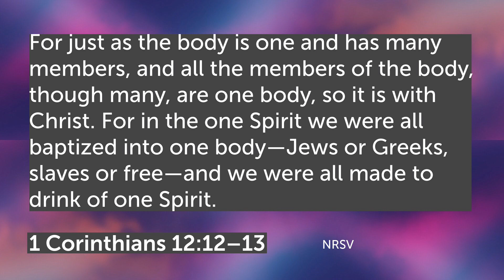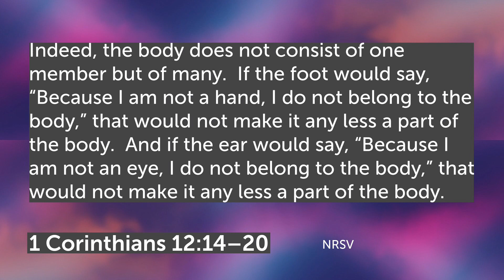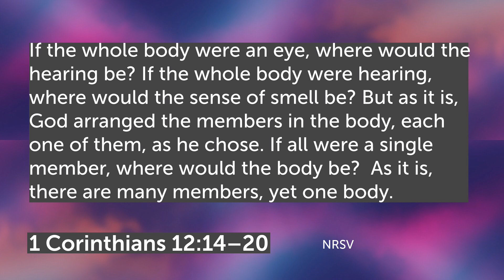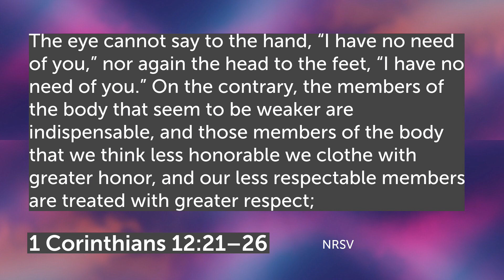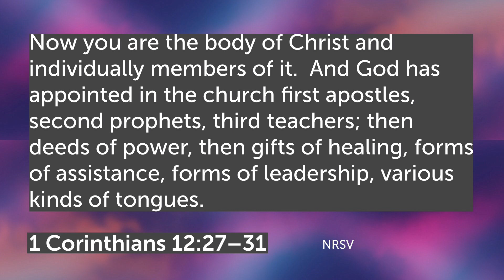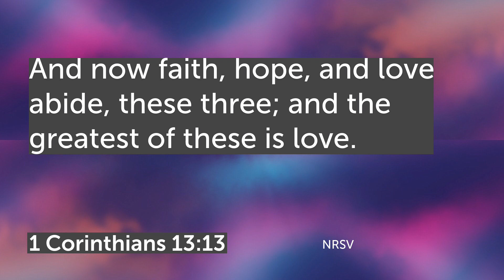You Are the Body of Christ